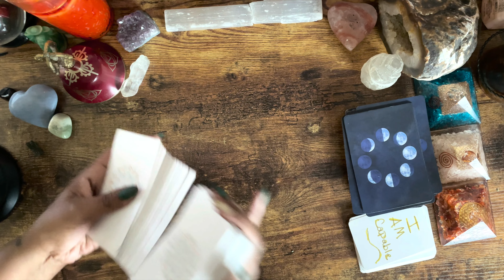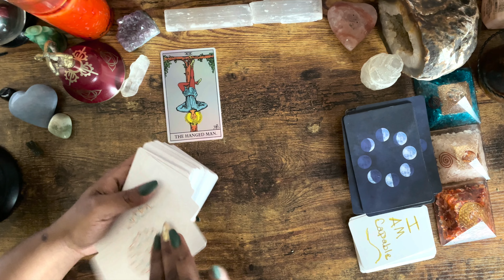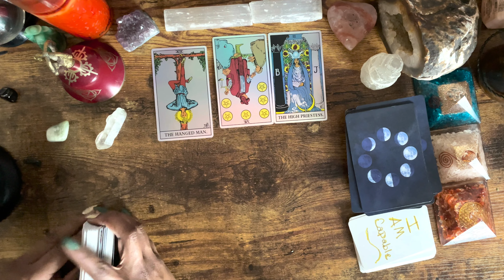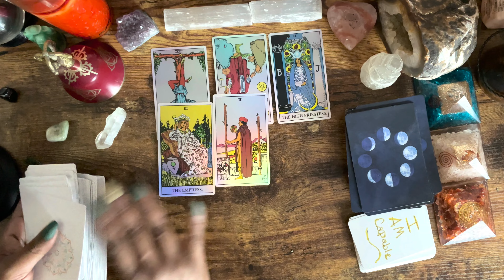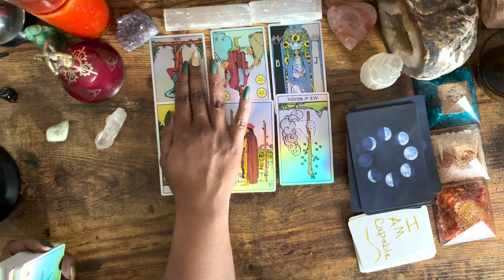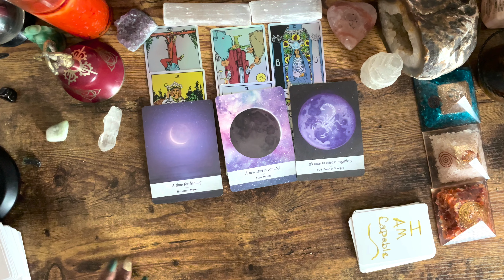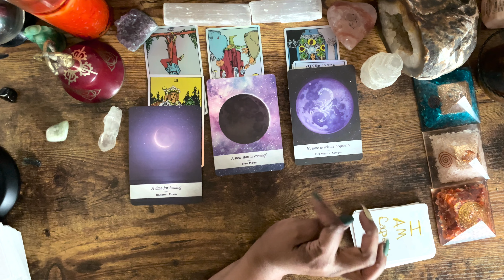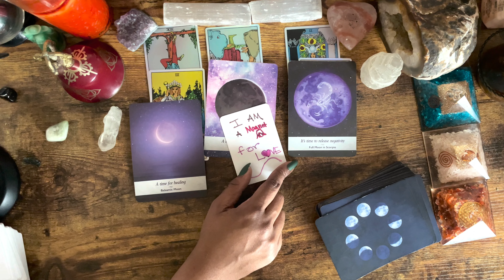ARIES ♈🚨URGENT MESSAGE! Your Angels 😇 Are Calling 📞| MESSAGES YOU NEED TO HEAR NOW! | Aries Reading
ARIES ♈🚨URGENT MESSAGE! Your Angels 😇 Are Calling 📞| MESSAGES YOU NEED TO HEAR NOW! | Aries Reading Thank you so much for checking out this video Aries! Today I'm back for another channeled message! This is messages you need to hear for Aries April 2022. This is for ALL Aries placements. I hope this Aries reading resides with you. Let me know if this Aries tarot reading resides with you in the comments below. Also don't forget to turn on that notification so you don't miss the upcoming free live tarot readings for your sign.

Turn on that bell button for this week's live tarot reading